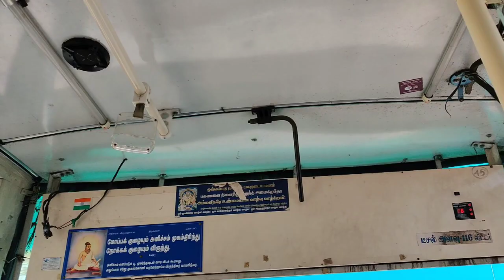Puducherry To Chennai Bus Journey तमिलनाडु में समुंदर के किनारे बस का सफर